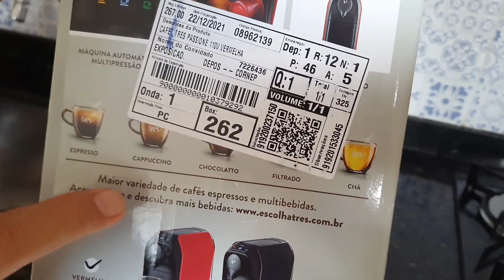Como ligar e desligar a Cafeteira Tres Corações passione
Fala meus lindos, nesse vídeo mostro algo que aconteceu comigo, comprei a máquina e não sabia Ligar e Desligar.
 Estava ansioso para saber como era o funcionamento da máquina, e algo simples de fazer, é  um vídeo demonstrativo, e bem relevante.
Compartilhe
Tmj até mais...